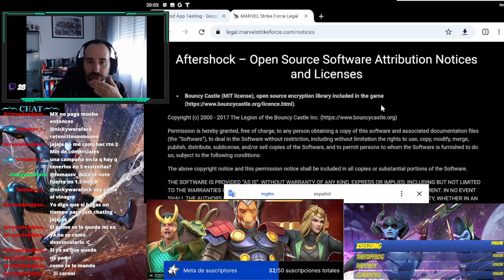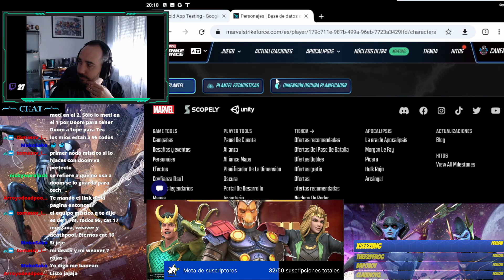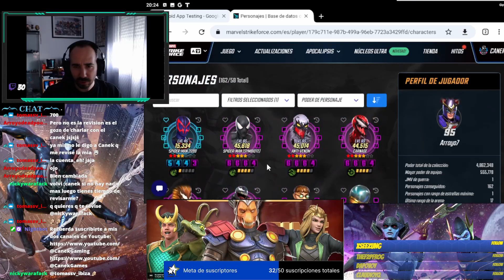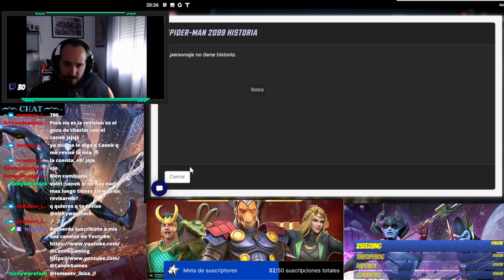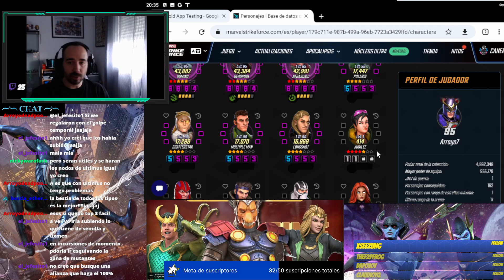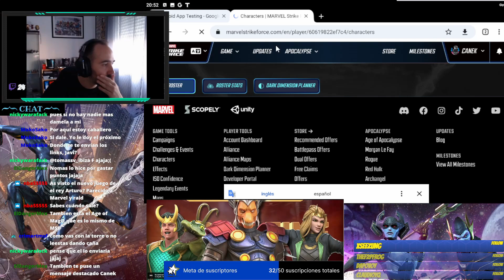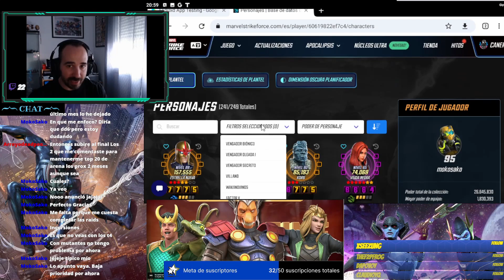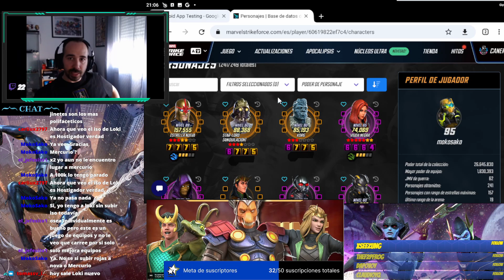Streaming 03/07/23 Revisiones y charleta de Marvel Strike Force en directo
Por demanda popular teneis los directos que hacemos diariamente en Twitch! Hoy tendremos crisol, revisiones de plantel y más!